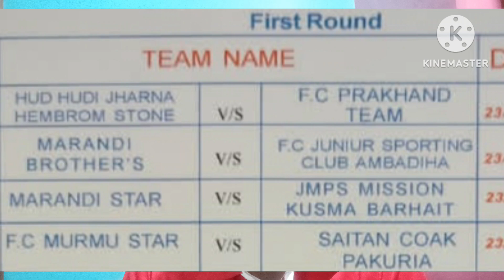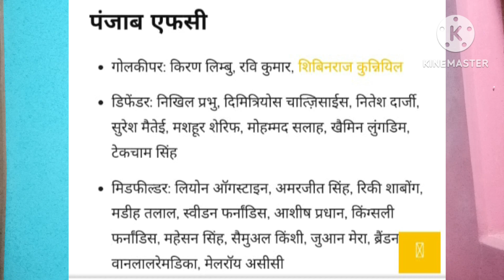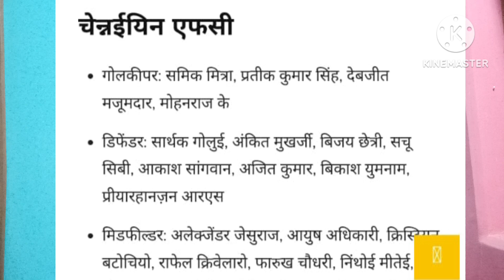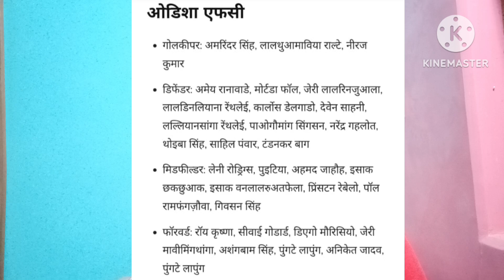Today Football News || आज Football Match कहां कहां होगा | Indian Super League में मैच किसके बीच होगा